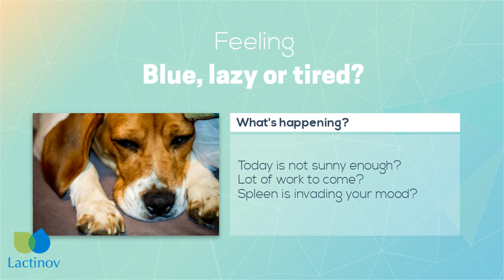5 Tips for a good day by Lactinov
How to enjoy good days? Some tips from Lactinov to illuminate your days.
Think dairy, think smart, think French!